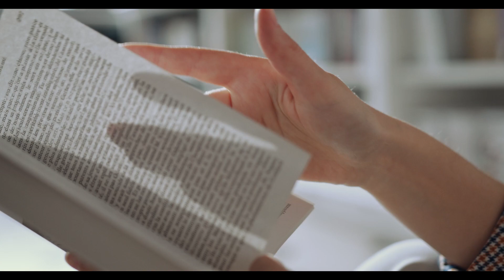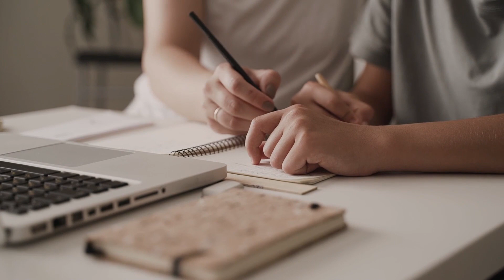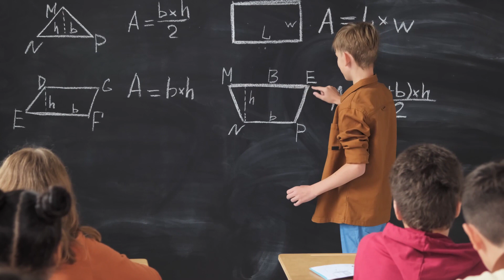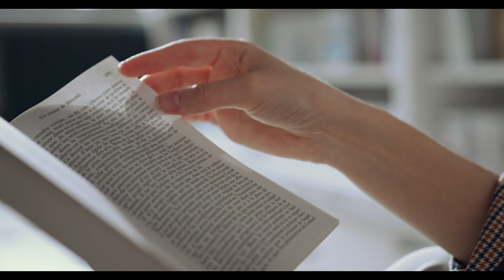| A Level Higher |7 WAYS TO ELEVATE IELTS WRITING IMMEDIATELY, THE BEST AUDIO BOOKS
A LOT OF USEFUL INFORMATION ABOUT MONEY, BUSINESS BASICS AND SELF-DEVELOPMENT, THE BEST AUDIO BOOKS
channel about business money how to easily become a billionaire how noticias to lose yourself education selfcare development tips, mentors, books and muchlove more about self-development that will only push you forward, enjoy watching